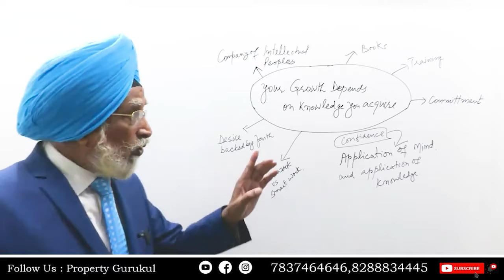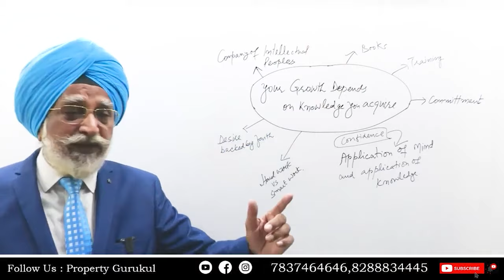important for new business.Rajwant Singh Mohali | Property Business Investment